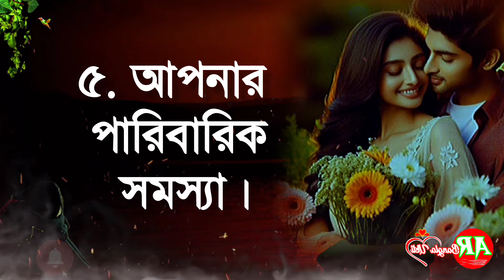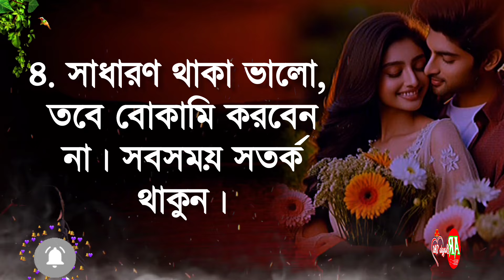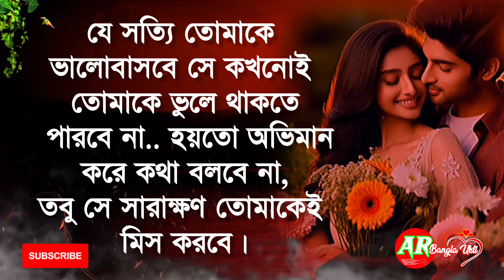কিভাবে আপনার দাম বাড়াবেন জ্ঞানীদের ৬টি উপদেশ। Bangla Motivational Speech Apj Abdul Kalam bani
Thanks All from 🥀AR Bangla Ukti 🌹

                    🥀 "ধন্যবাদ "🥀